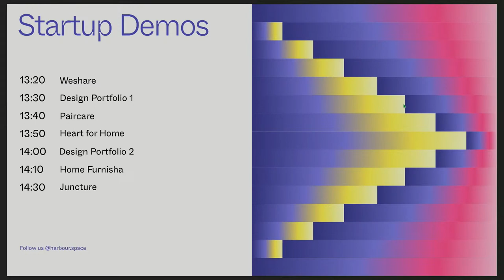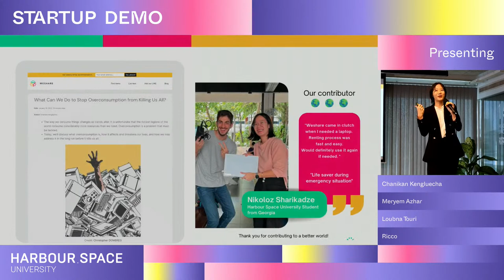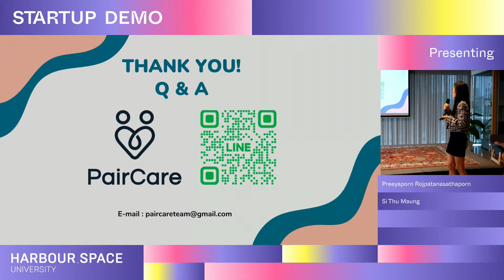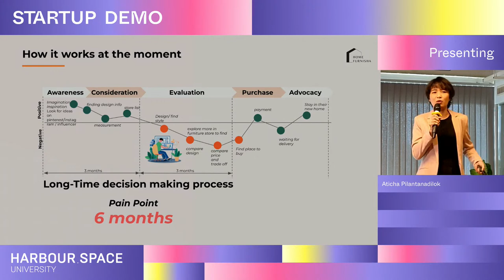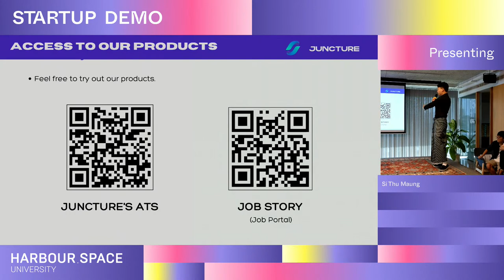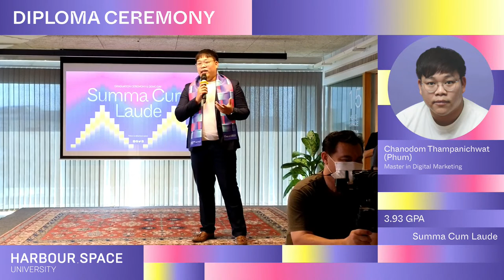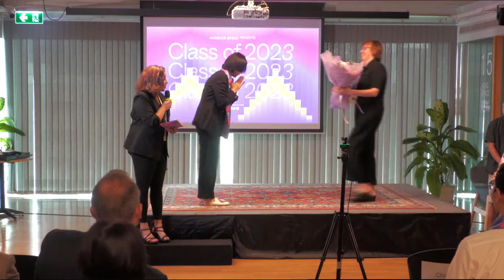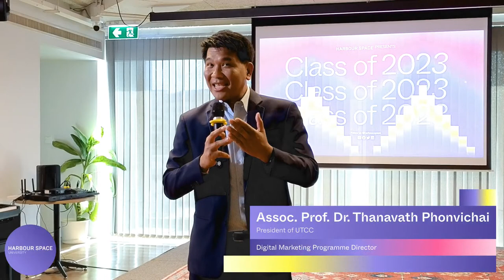Harbour.Space@UTCC Graduation 2023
Welcome to the Harbour.Space@UTCC Graduation 2023🎓

The time has come to honour our accomplished graduates. 🎉 With this pivotal step into the future, we eagerly anticipate the unfolding of their remarkable journeys, as they move forward to the next chapter. 🚀

Hit the reminder button and set your notifications, because this is an event that promises inspiration, innovation, and a glimpse into the future like never before. See you there! 💫